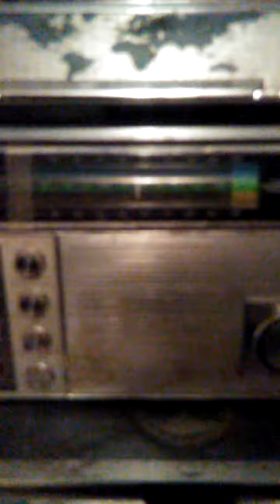FM 100.3 please we the listeners beg you to flip the switch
Flip the switch and so we can enjoy Christmas music non stop both online and the RADIO.